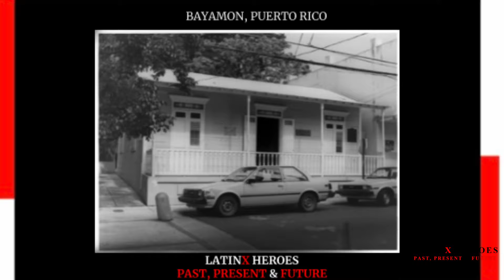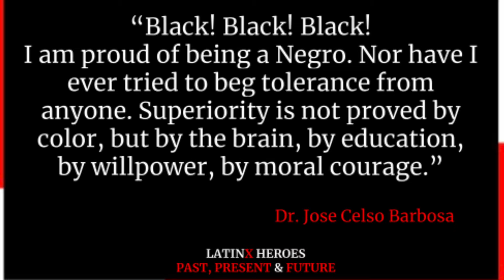Puerto Rico's LATINX HEROES Highlights Dr. Jose Celso Barbosa Alcala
LATINX HEROES - On this episode we're highlighting the 1st Puerto Rican doctor of African decent Dr. Jose Celso Barbosa Alcala. We take a look at his incredible life and accomplishments in medicine & politics.